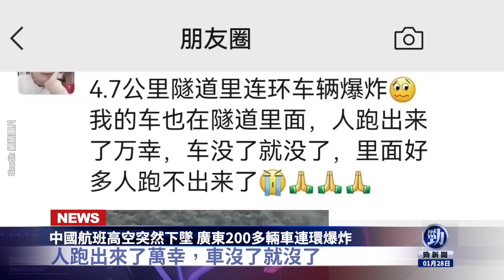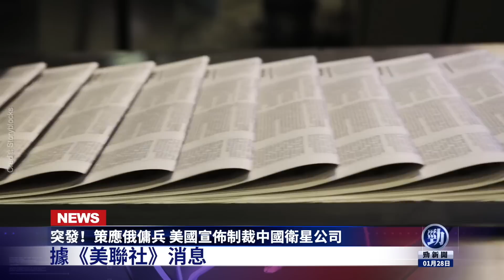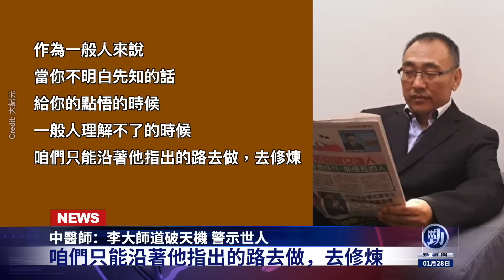200輛汽車連環炸！中國航班高空突然下墜！乘客尖叫錄遺言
☀️今日內容☀️
00:00提要
00:29 中國航班高空突然下墜 廣東200多輛車連環爆炸
02:39 突發！策應俄傭兵 美國宣佈制裁中國衛星公司
04:15 中醫師：李大師道破天機 警示世人